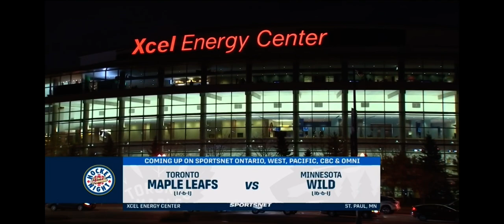Hockey Night In Canada intro to Colorado Avalanche @ Ottawa Senators game